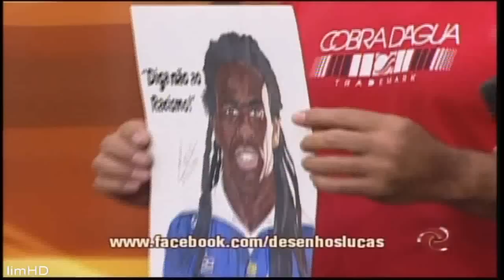Alterosa esporte 27/02/2014 - Atletico , cruzeiro e america - HDTV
Alterosa esporte 27/02/14 - CLIQUE EM INSCREVER-SE